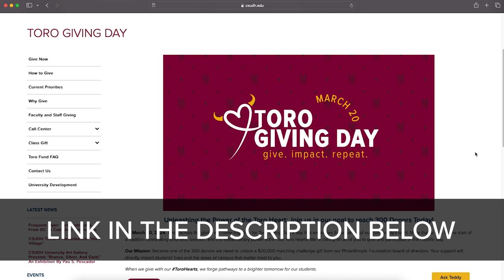Toro Giving Day 2024